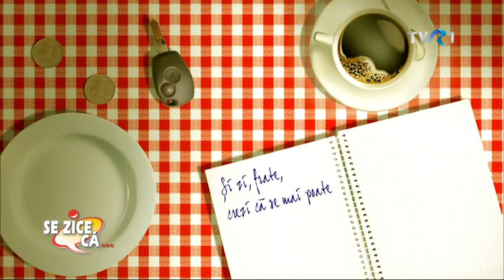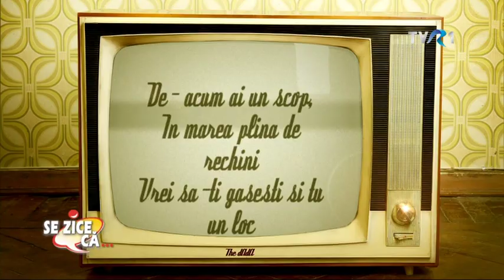The dAdA - Mergem înainte (@Se zice că...)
Fragment din ediţia emisiunii “Se zice că…” difuzată pe 17 noiembrie la TVR1. Întreaga emisiune o găsiţi pe TVR+